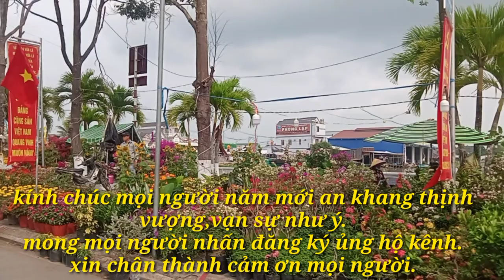Vòng Quanh Chợ Giồng Riềng Chiều 26 Tết Năm 2022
Quang cảnh buôn bán tại chợ Giồng Riêng chiều 26 tết năm 2022.